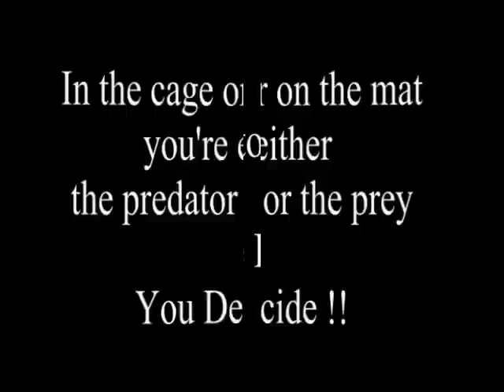Derrick Smith - Predator MMA - 2012 NAGA NC - Sat June 2, 2012 - Concord, NC - Gi Match